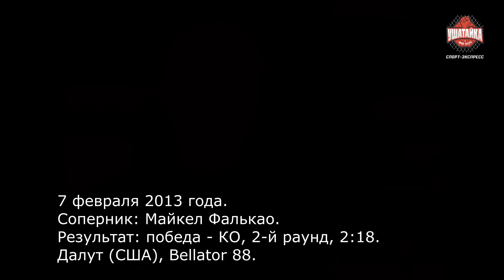ШЛЕМЕНКО: нокаут перед Путиным, бой со сломанными руками, история ВЕЛИКОЙ фразы о бразильцах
Большое интервью с Александром Шлеменко о его боях с бразильцами: два судейских ограбления в поединках с легендой валетудо, отключка в поединке с Жакаре Соузой, нокаут на глазах у Владимира Путина, победа, при помощи которой удалось купить квартиру, огромный Бруно Сантос, разнос Майкела Фалькао в титульнике Беллатор с последующей цитатой про бразильцев, которые вон там лежат.

7 мая во Владивостоке на турнире АМС Fight Nights Шлеменко проведет бой с бразильцем Марсио Сантосом. Инстаграм Александра Шлеменко

00:00 - О чем это видео
00:42 - Как оказался в Бразилии в 21 год и подрался с легендой валетудо
03:35 - Дрались на открытом воздухе, в джунглях, при температуре +40
04:45 - "Короткое уведомление? Да раньше даже такого понятия не было!"
05:40 - Судьи ограбили Шлеменко?
06:55 - Соперник "на жопу сажал Чака Лидделла"
07:17 - Когда ввел в арсенал бэк-фисты
07:52 - В бою с Жакаре впервые был задушен до отключки. Какие были ощущения? ("Открыл глаза и вижу чернокожего. Я их и до этого-то видел немного")
10:24 - Про бой Сарнавского, когда тот заснул, не сдался и в итоге выиграл
11:50 - Согласно Sherdog, Шлеменко проиграл Беслану Исаеву армбаром. Видеозаписи боя нет. Он и тогда не постучал?
13:17 - Хочет реванш с Жакаре
14:28 - Второй бой с легендой валетудо. Шлеменко дрался со сломанными руками и его снова засудили
17:40 - Гипс, который поразил омских врачей
19:40 - Где была максимальная несправедливость со стороны судей - в боях с Пеле или в бою с Мусаси?
21:00 - Шлеменко в Сочи бился в атмосфере, при которой нельзя было проигрывать. Почему?
22:32 - О чем говорил с Путиным после боя
22:51 - Победа в Гран-при Bellator и выигрыш 100 тысяч долларов. На что потратил деньги?
24:15 - Почему сказал после победы над Фалькао "А бразильцы вон там лежат"
26:40 - "В Бразилии я пару дней жил один, не в центре, ходил там, смотрел. У нас бывает пострашнее"
27:22 - "Геймплана не было. Хотелось сделать ему побольнее, чтобы высокомерие свое преуменьшил"
27:58 - Про бой с Бруно Силвой - Шлеменко объясняет, почему недоволен ранней остановкой и почему отнесся к бою халатно
33:17 - Сейчас Шторма считают явным фаворитом. Это проблема?
33:52 - Про бой с Вискарди Андраде и про то, почему с бразильцами сложно драться в России
36:12 - Стереотипный бразильский боец - какой он?